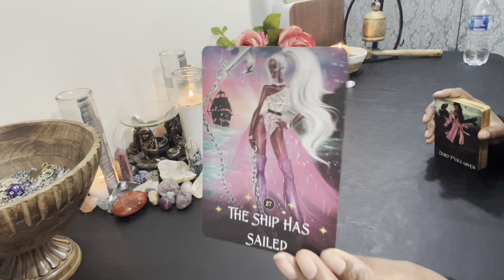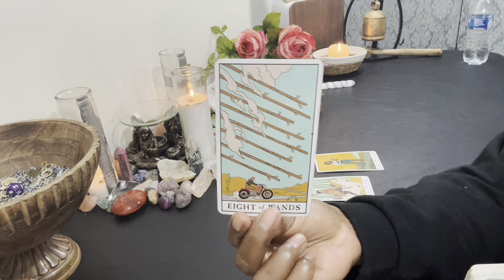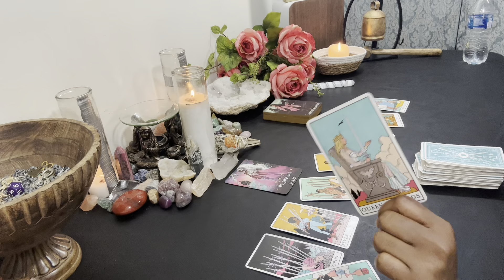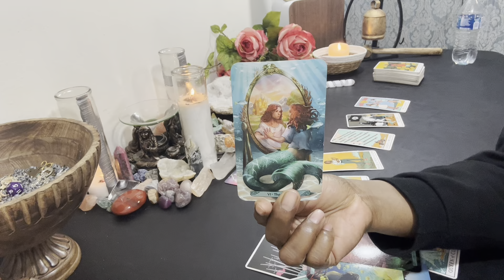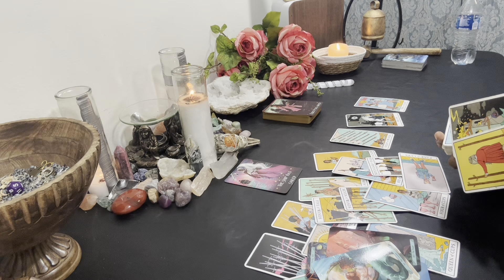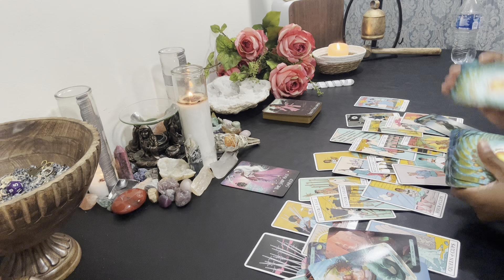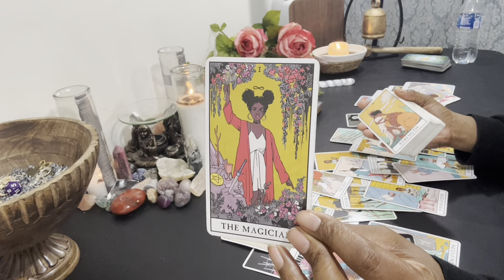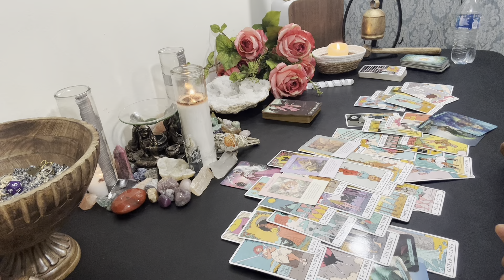♍️VIRGO: IT’S YOUR FUTURE 🦋 IT’S YOUR DECISION ✨ THE DAILY VIRGO ✨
📌TO PURCHASE A PERSONAL READING OR FOR QUESTIONS - Please visit my

🔥READING SCHEDULE:
⚡️VIRGO READINGS ARE DAILY🌿
⭐️ MONTHLY FOR ALL OTHER SIGNS: TAURUS, CAPRICORN, ARIES, LEO, SAGITTARIUS, CANCER, SCORPIO, PISCES, LIBRA, GEMINI, AQUARIUS